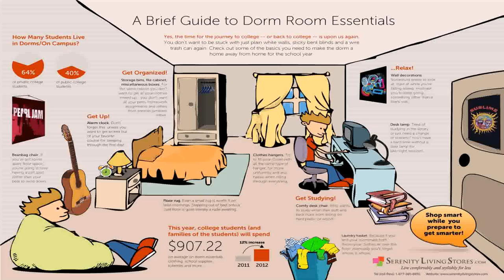Living Room Design Essentials - Gif Maker DaddyGif.com (see description)